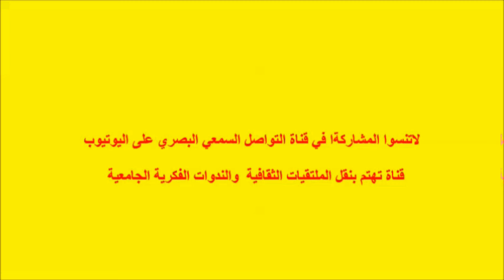قراءة في كتاب "اليوسفي كما عشناه: أوراق من زمن السياسة" ذ/عبد الدين حمريش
نظمت كلية اللغات والفنون والعلوم الإنسانية بسطات لقاء تقديم وقراءة في كتاب "اليوسفي كما عشناه: أوراق من زمن السياسة" لمؤلفَيْه الأستاذين محمد حفيظ وأحمد بوز، وذلك  بمركز الاستقبال والندوات، *بمشاركة الأستاذين:*
- طلحة جبريل: صحافي وكاتب.
- عبد الدين حمروش: أستاذ باحث بكلية الآداب والعلوم الإنسانية بالجديدة.
*وبحضور المؤلفَيْن:*
- أحمد بوز: أستاذ العلوم السياسية بكلية العلوم القانونية والاقتصادية والاجتماعية السوسي بالرباط.
- محمد حفيظ: أستاذ اللسانيات بكلية الآداب والعلوم الإنسانية بنمسيك.